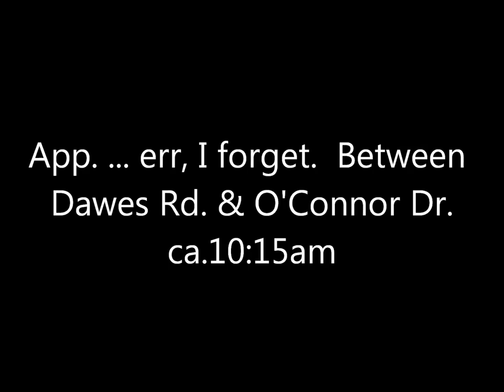Red Tailed Hawk Massey Creek 4 Jan 17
Excuse the somewhat shaky camera; it was cold to start with, and as you can see from the hawk's ruffling feathers, there was a fair wind besides.  Chilly even with gloves.  When the bird startles early on, it's because a human passing beneath it slipped and almost fell on the ice.